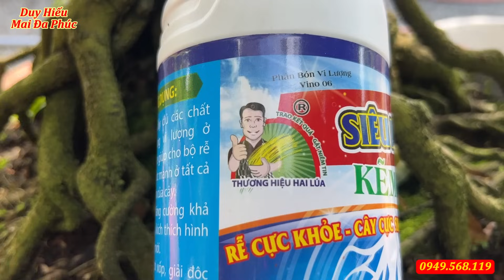Bí Mật Giữ Màu Lá Xanh, Dầy, Cứng Cáp - Chăm Sóc Mai Vàng - Mai Đa Phúc Duy Hiếu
►Nếu cô chú và anh chị mình thấy thích nội dung chia sẻ của Mai Đa Phúc Duy Hiếu thì đừng quên nhấn Đăng ký và rung chuông để cập nhật những nội dung video hay và hấp dẫn từ kênh. Em xin chân thành cảm ơn tất cả cô, chú, anh, chị mình xem video.

© Bản quyền thuộc về Mai Đa Phúc Duy Hiếu
© Copyright by Mai Da Phuc Duy Hieu Production ☞ Do not Reup